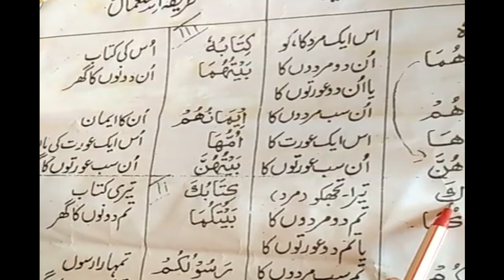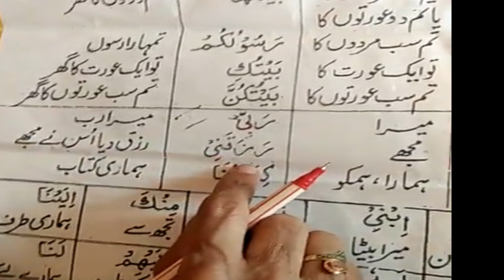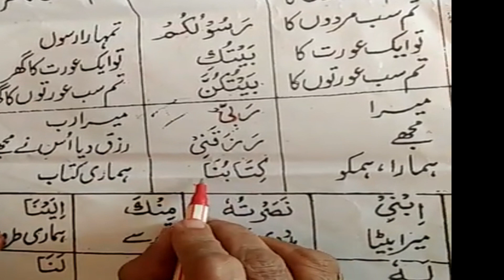QURAAN GRAMMER POSSESSIVE NOUN PART 1 EXAMPLE, easy to learn quran with translation ترجمة arabi